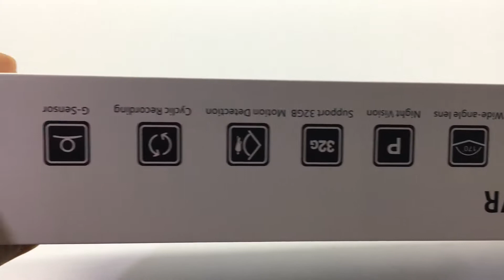Yol Kayıt ve Geri Görüş Kamerası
Aynaya Takılabilen Yol Kayıt cihazı Ve ektra Özellikli Geri görüş Kamerası